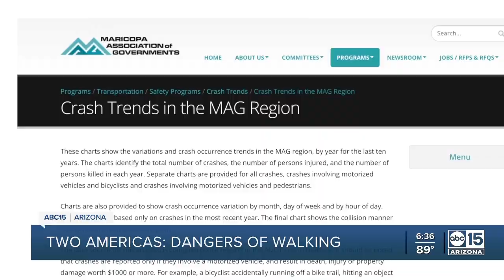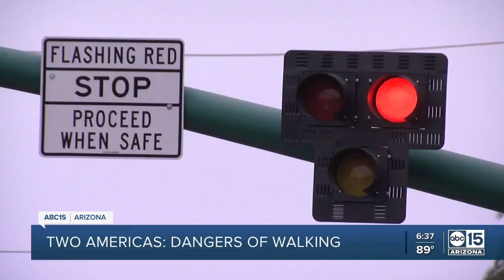Pedestrian death rates are higher for most minorities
Using hospital records and other national databases Hamann and her research team found that non-white pedestrians have higher rates of pedestrian injury and death when compared to whites except for Asian-Pacific Islanders.